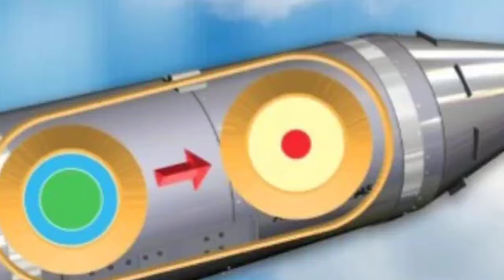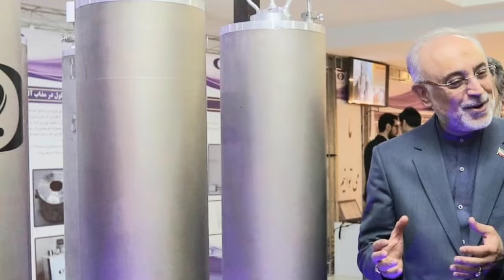ইরানের বিস্ময়কর আবিষ্কার হতবাক বিশ্ব।iran_vs_israel